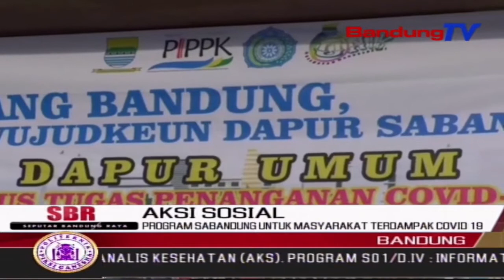Program Sabandung Untuk Masyarakat Terdampak Covid 19 | SBR | BANDUNGTV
SBR | BANDUNGTV | HANY SHANDRA | Pemerintah Kota Bandung Melalui Tim Penggerak PKK Meluncurkan Program Sabandung, Sangu Bancakan Urang Bandung, Yang Serentak Dilaksanakan Di Sejumlah Kecamatan. Program Sabandung Tersebut, Digagas Sebagai Bentuk Kepedulian Terhadap Masyarakat Yang Terdampak Pandemi Covid 19.